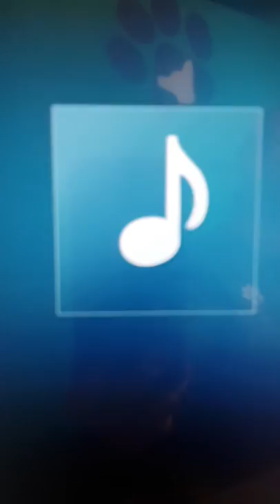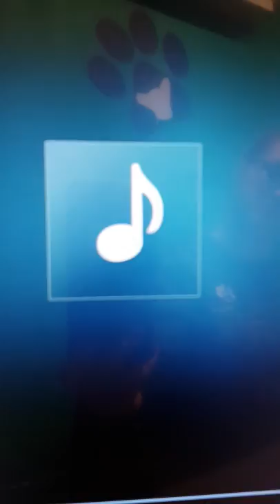As the deer pants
Recorded 4th December 2019 Annahinchago pipe band